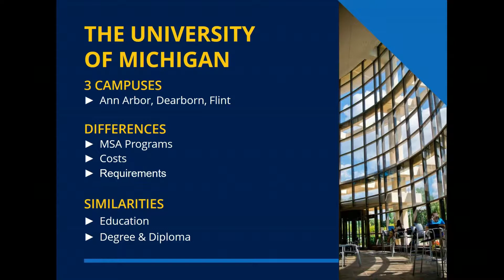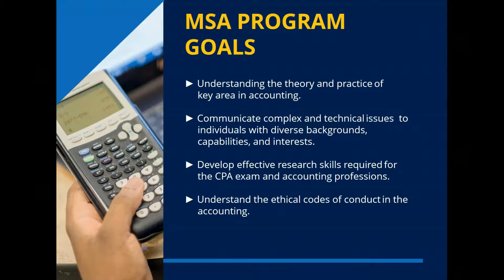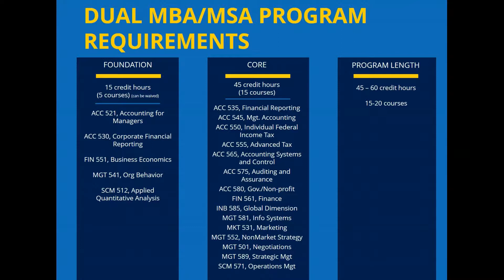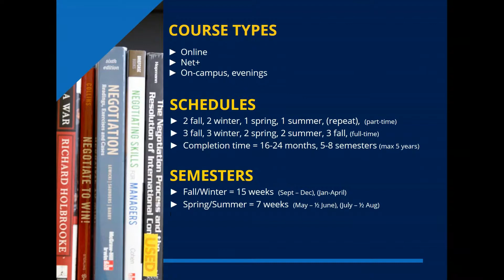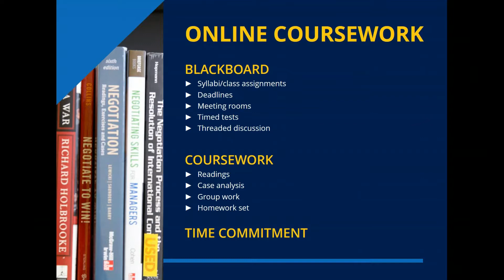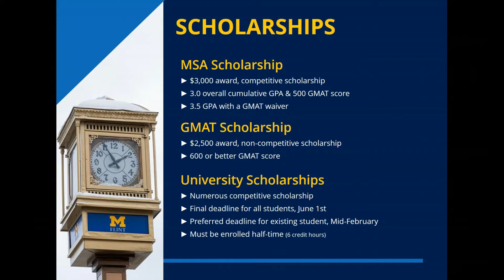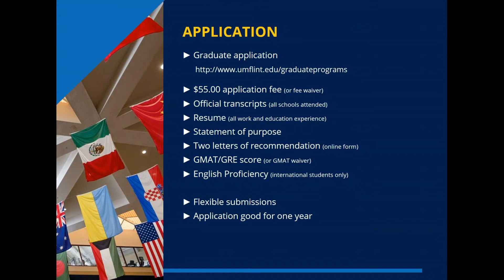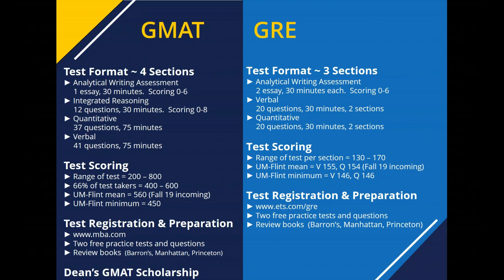UM-Flint MS in Accounting Webinar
School of Management business programs recruiter, Craig Gomolka, went over an online presentation that went in-depth about the details of the MS in Accounting program at the University of Michigan-Flint.

Presentation topics included items such as: program structure/courses, CPA requirement, concentration areas, dual programs, online formats, tuition, application & deadlines, GMAT/GRE waiver, and more!